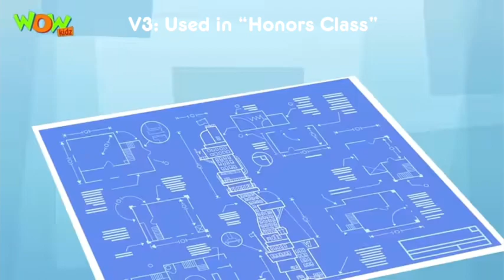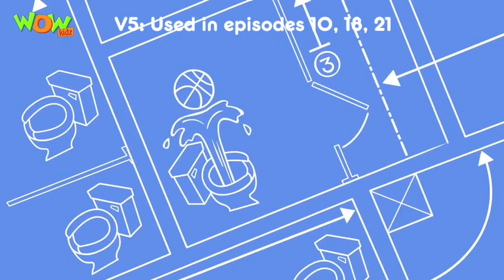Wayside - All Hindi Intros